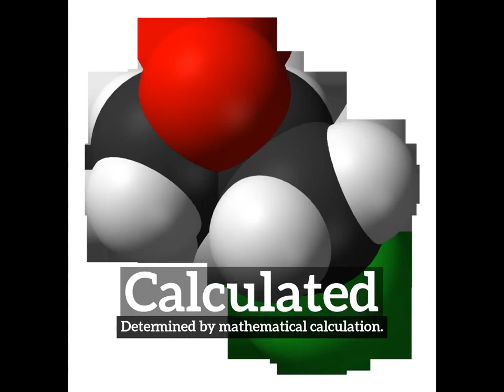Calculated Meaning, Pronounciation, Information, and Images | How to Say Calculatedin English?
Learn how to pronounce calculated with Imago Spectrum.

What is calculated?
How does calculated look?
How to say calculated in English?
What does calculated represent?
What is the defintion of calculated?

Imago Spectrum allows you to easily memorize common English words and phrases by joining visual and auditory learning environments into a short video. Focus on the images and repeat calculated several times for best retention results.

In this video we are speaking the word, calculated. Do take note of how calculated is spelled.
The definition of calculated is listed below the word in the video.
Calculated:  Determined by mathematical calculation.